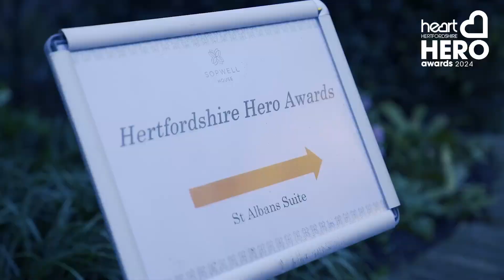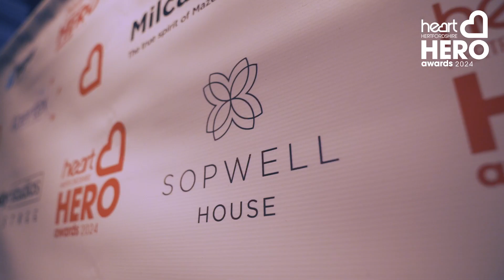The Hertfordshire Hero Awards 2024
Celebrating normal people of Hertfordshire doing incredible things!